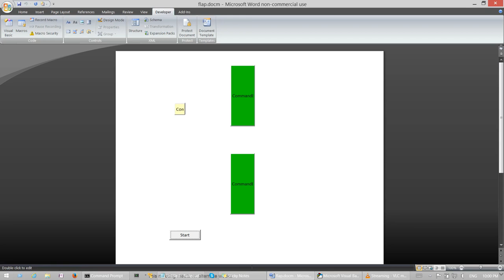Playing with Visual Basic for Applications in Microsoft Word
If I get more than 20 likes on this video, I'll make Flappy Bird for Microsoft Word. :)